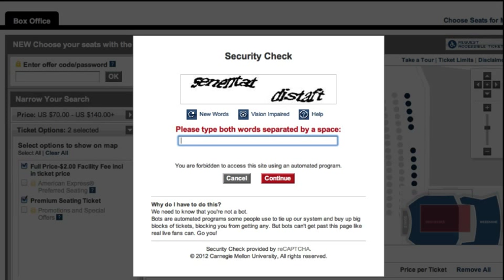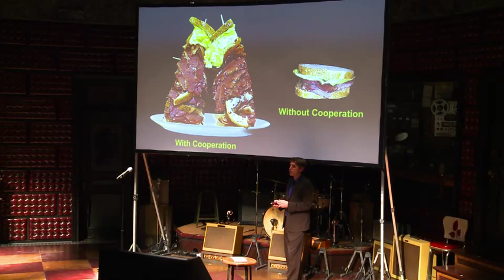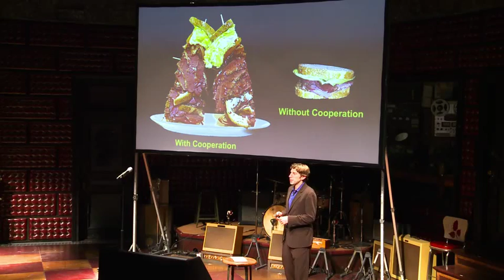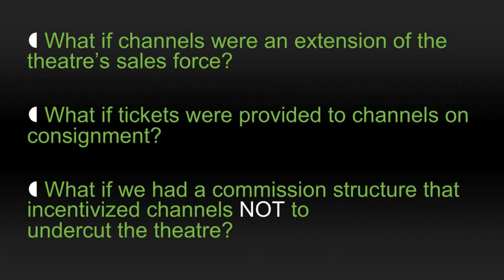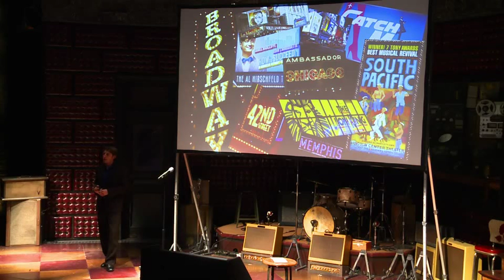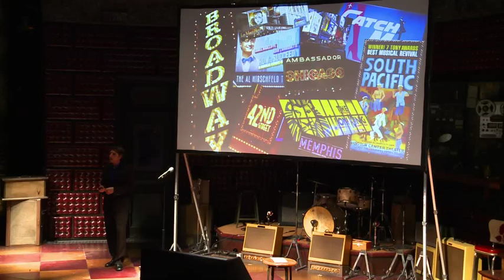TEDxBROADWAY - Barry Kahn - Dynamic Pricing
Barry Kahn is CEO and founder of Qcue where he drives the vision and overall business strategy for the dynamic pricingcompany. An economist and recognized thought leader in the ticketing industry, Barry provides guidance to professional sports teams, concert promoters and venue managers on how to optimize revenue while providing the best value to fans. Barry is a frequent speaker, author and media spokesperson whose commentary has appeared in leading media outlets including The New York Times, Bloomberg Businessweek, Sports Illustrated, The Economist, CNBC, and many others. He holds a Ph.D. and an M.S. in economics from The University of Texas at Austin, and a B.S. in applied engineering physics from Cornell University.